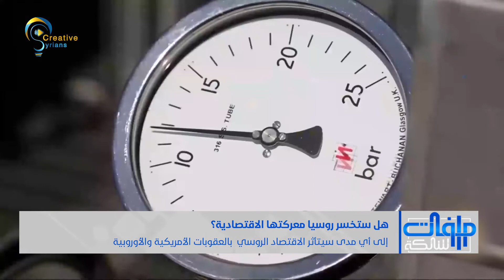هل ستخسر روسيا معركتها الاقتصادية؟